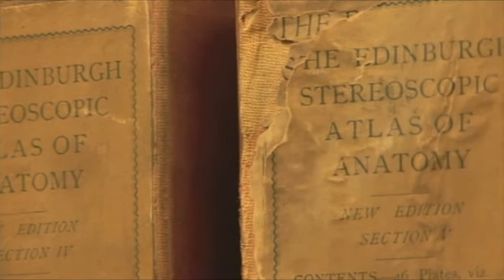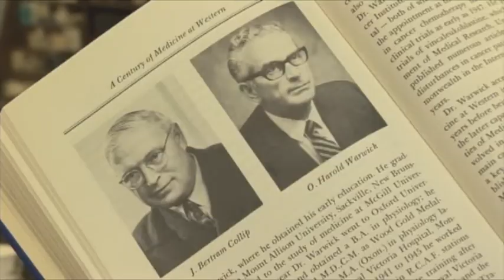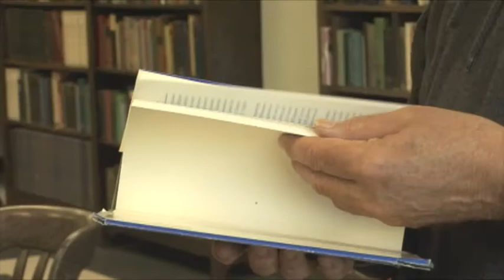Dean's Message - October2011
Dean Michael Strong reflects on the 130 year history of the Schulich School of Medicine and Dentistry and is joined by History of Medicine Chair, Dr. Paul Potter.